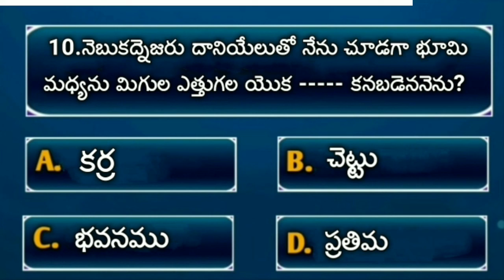Telugu bible quiz on daniel #16 (దానియేలు గ్రంథము) బైబిల్ ప్రశ్నలు మరియు సమాధానములు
Bible quiz in telugu | daniel bible quiz in telugu telugu | bible quiz | bible questions and answers | bible quiz on daniel in telugu